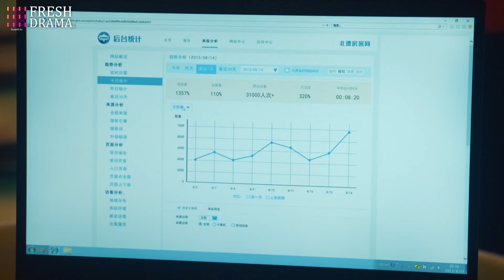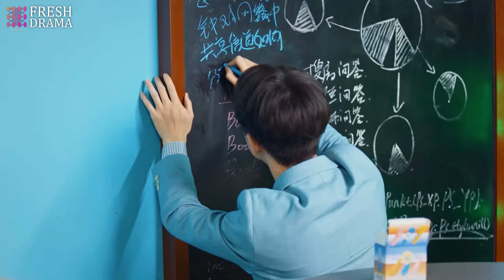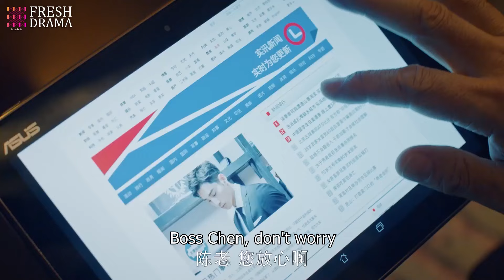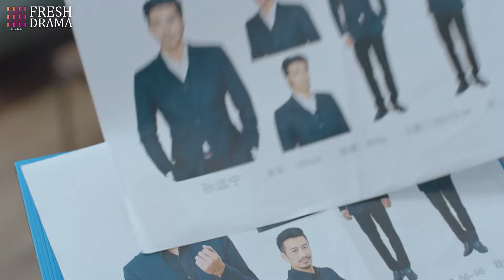❣️《玫瑰人生》第12集 | 灰姑娘 喬欣 被總裁和富二代同時追求 💞 直接踏上人生巔峰 💗